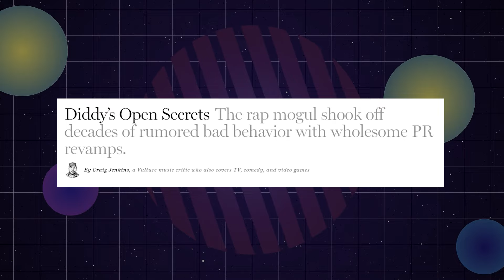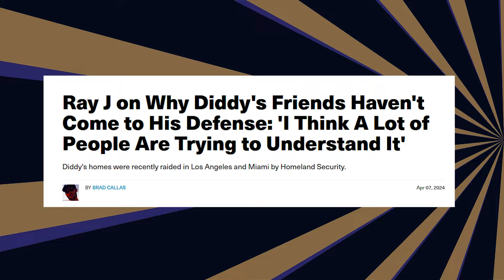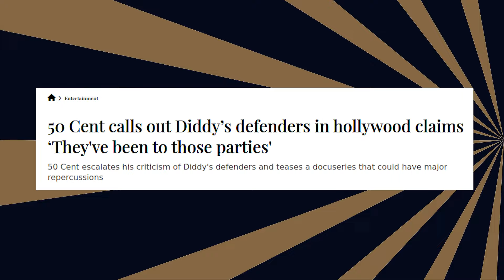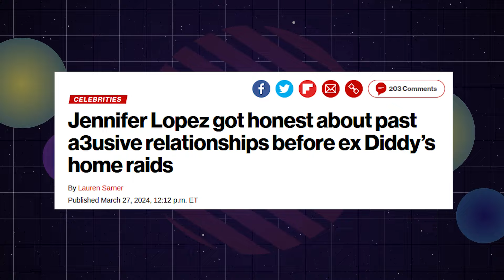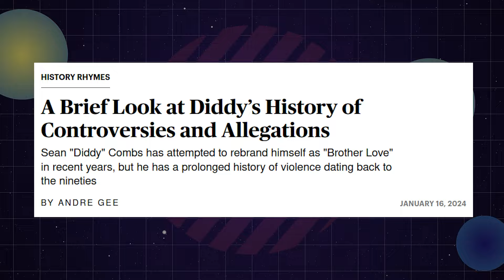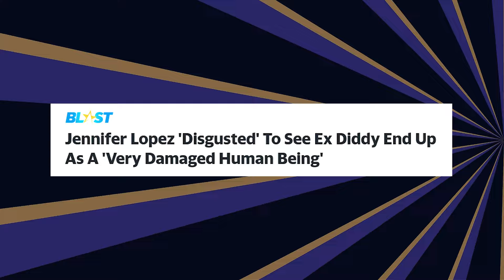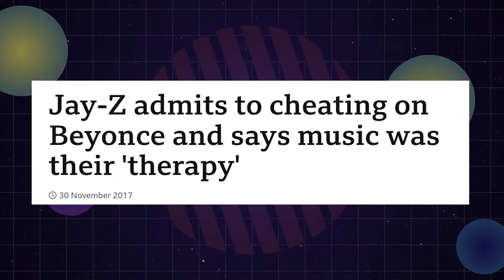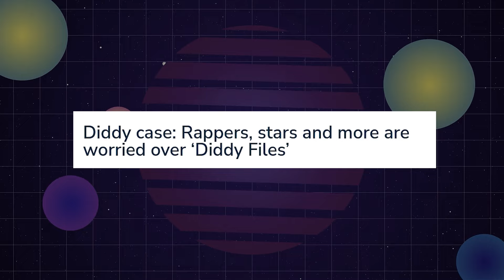J.Lo FURIOUS As LEAKED S*X Tape w/ Diddy & Jay-Z RUINS Her Life!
Let’s talk about one of the most jaw dropping stories shaking up Hollywood right now. A new viral video has surfaced showing Jennifer Lopez, Jay Z, and Diddy partying like never before, bringing back memories of Diddy's infamous white parties.

1. The videos have no negative impact on the original works.
3. The videos are transformative in nature.
4. We use only the audio component and tiny pieces of video footage, only if it's necessary.